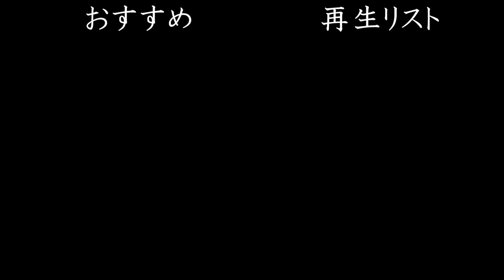あと1ヶ月！勉強法を変える？【プチ相談】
変化させた方がいいものにすぐ気付けるならいいのですが、
ズルズルと探してしまうのは時間がもったいないですね。